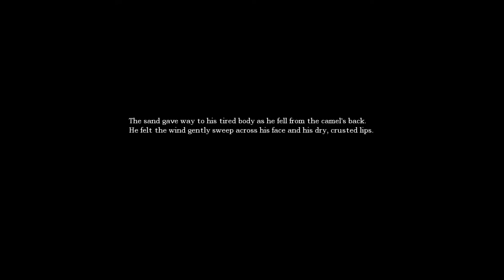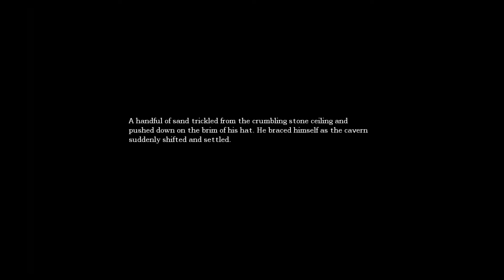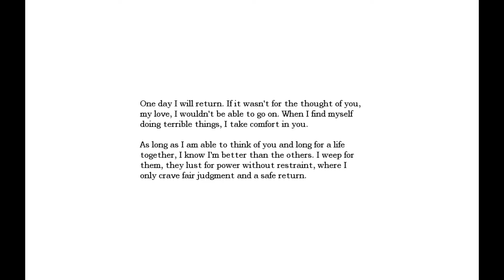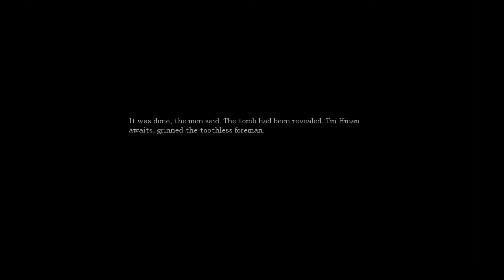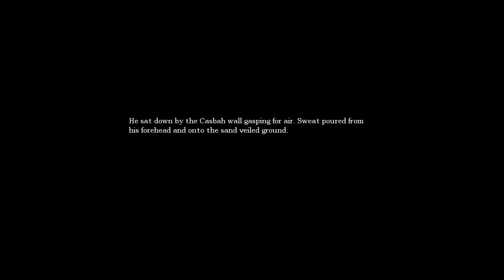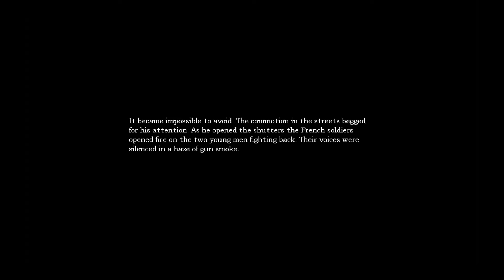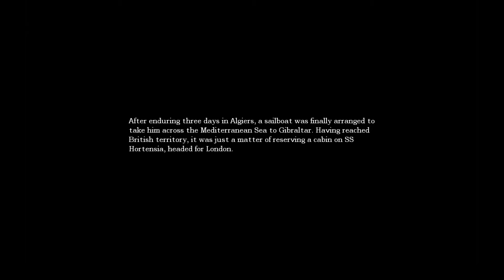Let's Play - Amnesia: The Dark Descent - Episode 5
Episode 5 of Amnesia: The Dark Descent, a dark horror game. For maximum effect, watch in the dark, maybe with headphones. Then you can hear all the strange noises in the back of your skull like I did. Developed and published by Frictional Games.